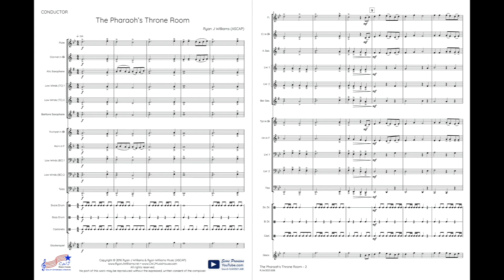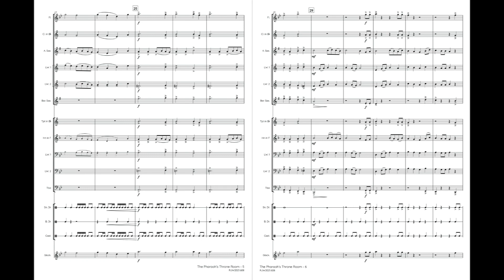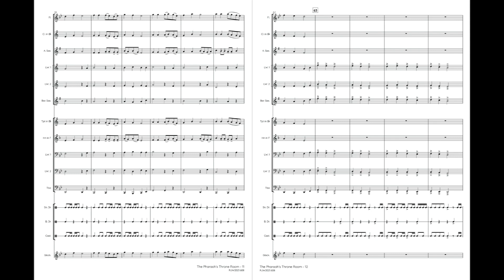The Pharaoh's Throne Room [RJW2021.608]